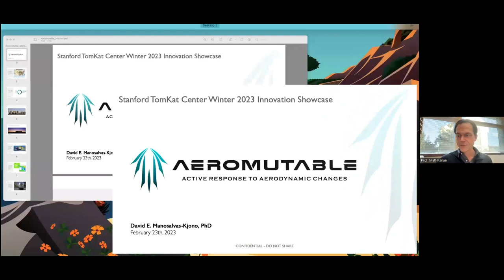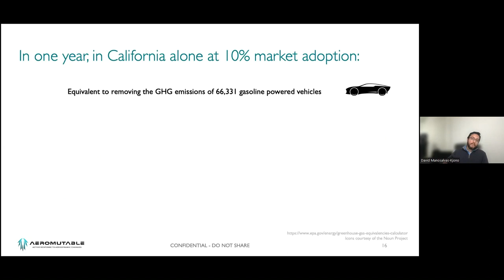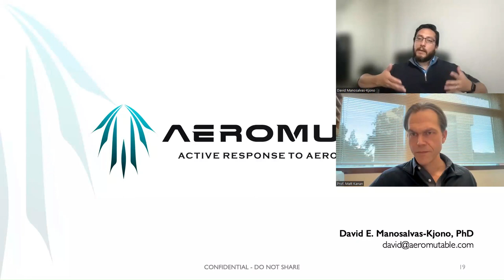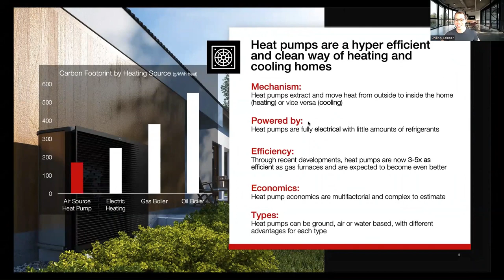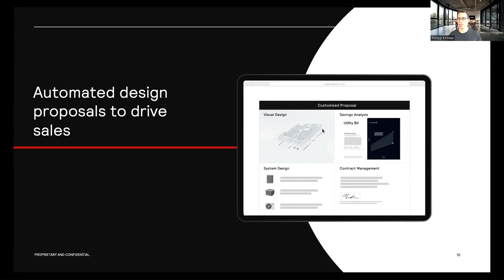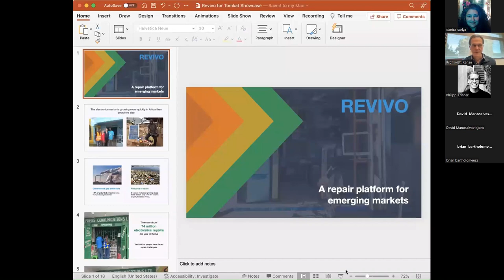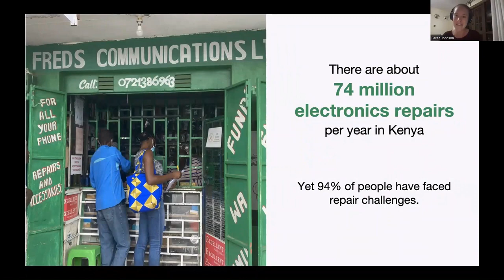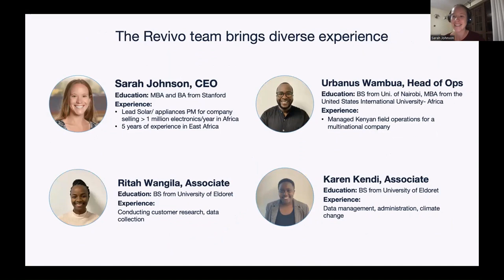TomKat Innovation Showcase Winter 2023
Webinar featuring TomKat Center Innovation Transfer teams